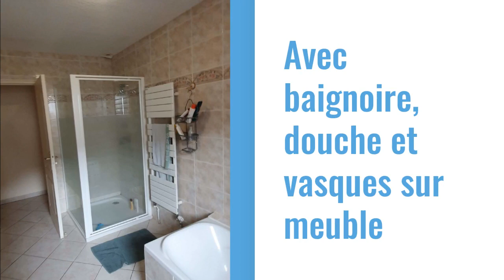vous propose cette belle Maison à Saint Georges de Commiers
Saint-Georges-de-Commiers est une petite commune française située dans le département de l’Isère en région Auvergne-Rhône-Alpes. Elle est située à 20 km au sud de Grenoble, sur un plateau ensoleillé de la montagne du Conest, formant une terrasse qui domine la rive droite du Drac. Grâce à l’esprit citoyen de ses habitants et à l’implication des services municipaux, tout est mis en œuvre pour bien vivre à Saint-Georges.

C’est au cœur du village, dans un environnement très calme et à 2 minutes à pied des écoles primaires pour vos enfants et de toutes les commodités, que nous découvrons cette villa de construction traditionnelle à la tonalité contemporaine, d’une surface habitable de 134,77 m².

Bienvenue : le portail automatique s’ouvre devant nous, dévoilant un parking pour stationner plusieurs véhicules. L’exposition maximale vous garantira du soleil du levant au couchant.

Le jardin de 701 m² est entièrement clos, plat et arboré. Il propose des dépendances pour les outils du jardinier, d’un poulailler pour vos œufs frais chaque matin et d’un bel espace pour votre futur potager de plus, il est facilement piscinable.

De plain-pied et très facile à vivre, la villa propose une grande pièce de vie de 37, 30 m² avec ses poutres apparentes et de grandes ouvertures.

La cuisine indépendante est parfaitement équipée avec meubles, électroménager et espace repas, pas d’excuses pour ne pas régaler vos invités de bons petits plats régionaux.

Dès les premiers rayons du soleil, vous recevrez vos amis sur la grande terrasse extérieure offrant une vue sur les montagnes environnantes.

L’espace nuit propose 3 chambres confortables (12 m²-10,50 m²- 10,50 m²), une salle de bains de 8,50 m² avec baignoire, douche et vasques sur meuble, un WC indépendant et de nombreux rangements.

Avis aux bricoleurs, mécaniciens :

Un double garage de 30 m² est présent pour assouvir vos passions.

Le sous-sol fera le bonheur des passionnés et épicuriens : une cave de « dégustation » pour vos précieux nectars, une grande pièce festive pour inviter les copains, une buanderie, une salle d’eau avec douche et WC, un espace chaufferie et un accès au vide sanitaire, WHAT ELSE !

Côté technique : L’exposition est maximale du levant au couchant. Structure traditionnelle en maçonnerie de 2000. Les ouvertures sont en double vitrage PVC avec des volets roulants électriques. La charpente est massive et traditionnelle et la couverture en tuiles mécaniques. Les sols sont en carrelage 33/33. Le chauffage est assuré par une chaudière au gaz de ville (IDEAL-STANDARD) très économique et révisée chaque année. La maison est connectée pour vos loisirs et le télétravail.

Côté loisirs : Tous sports et loisirs à quelques pas. Proche des lacs (Monteynard et Laffrey) pour tous les plaisirs nautiques. VTT, randonnées, pêche, baignade, tourisme vert. Proche des stations de ski et des domaines skiables du Massif du Vercors, du Massif de Belledonne et de l’Oisans. Stations des 2 Alpes, de l’Alpe d’huez, Villard de Lans, Chamrousse. Accès rapide au sud de la France par l’autoroute et à la superbe route Napoléon…